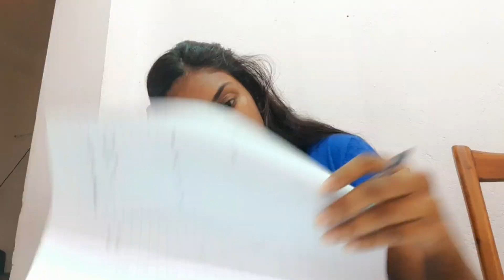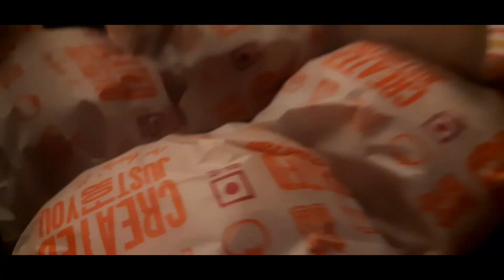Another Sunday. ඉරිදා දවසේ අපි මොකද කළේ Gangaramaya Temple| Colombo City Center#sunday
This is a day abt how we spent our Sunday (27th March 2023) we spend the whole morning at home and then in the evening we went to the Gangaramaya Temple

and then to Colombo City Center 👇
Colombo City Centre Mall and Residences